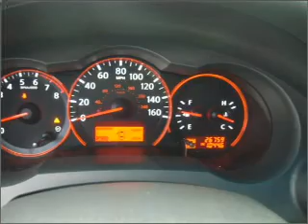2009 Nissan Altima in Pensacola, FL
Frontier Motors
2009 Nissan Altima
Automatic
Mileage:26759